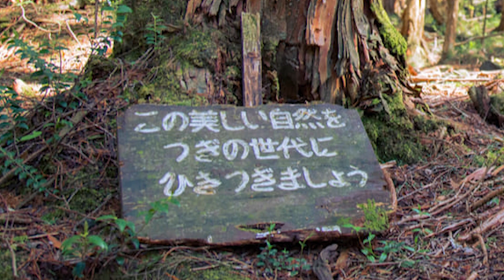La maldición del bosque de AOKIGAHARA y su relación con los SHINIGAMIS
Hola a todos, este domingo hablaremos acerca de la maldición del bosque de Aokigahara y la relación que existe con los Shinigamis. Si quiere saber los motivos históricos de esta maldición, te recomiendo que te quedes con nosotros y te sumerjas en la cultura japonesa. Nuestras redes: